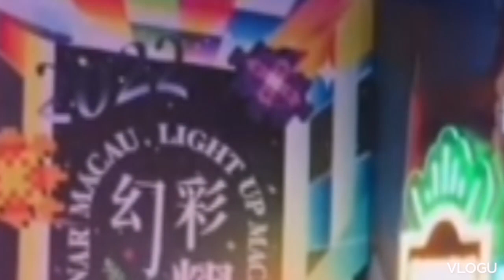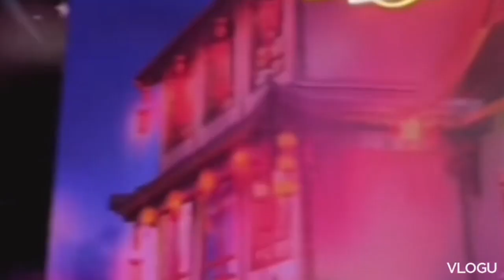Experience of macau light 22 travel to macau @AngieTravelVlog angie travel tour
Hello guys let's go Macau on Christmas day Light decoration big event Christmas decor